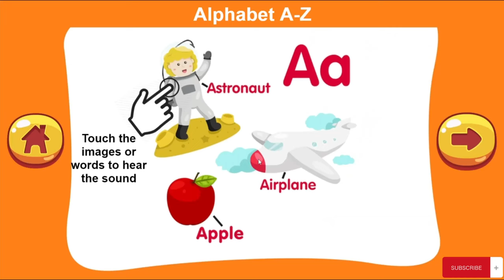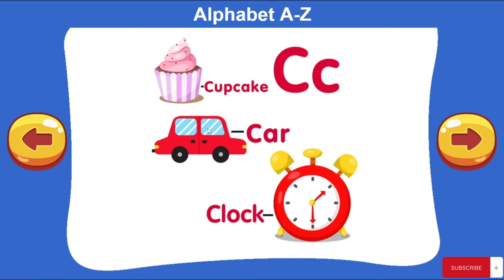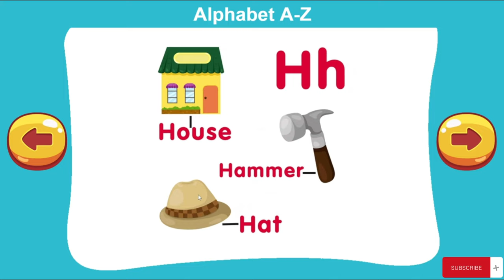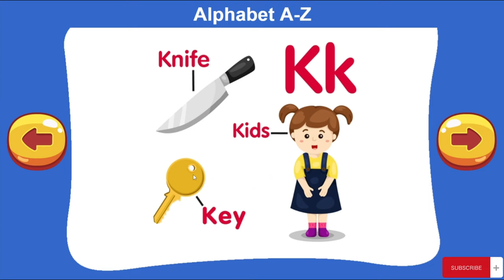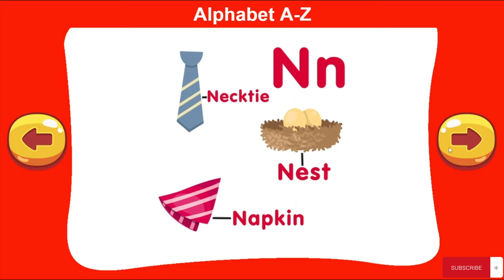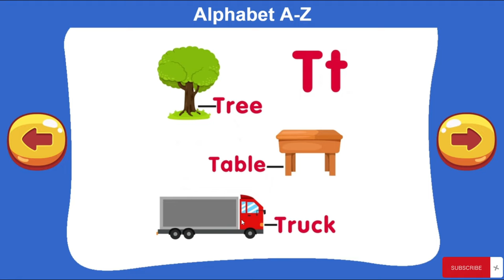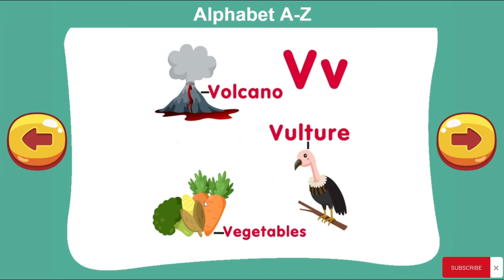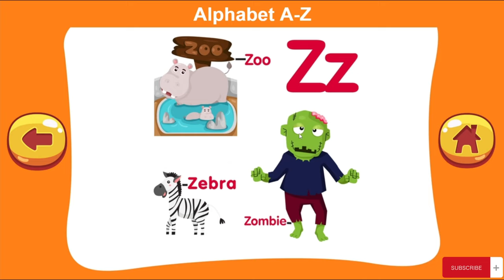Learn english alphabet for kids - Учим английский буквы для детей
Learn English Alphabet For .The English alphabet has 26 letters, which are used to represent speech sounds.